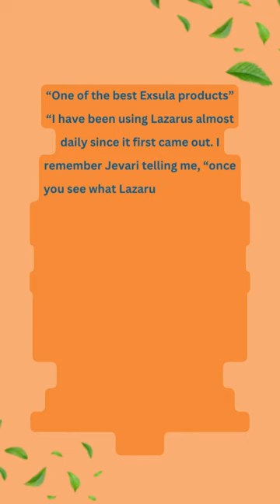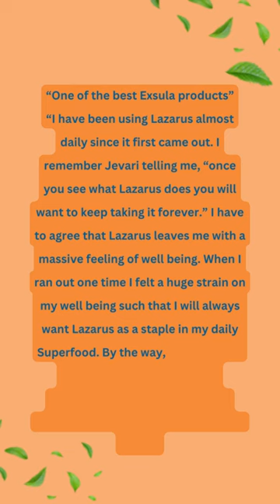Unlock Your Body's Potential with Lazarus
Get ready to meet Lazarus !This amazing stuff from Exsula Superfoods is here to make you feel awesome from the inside out. It's packed with special stuff that helps your cells be super healthy, and you can start feeling the difference in just one day!

Say goodbye to tired-looking hands and hello to a more youthful glow around your eyes – Lazarus works its magic fast! But that's not all – it's like a magic potion for your insides too. It helps fix up your kidneys and even makes scars go away.

And get this – Lazarus isn't just about looking good, it's about feeling great too. It helps your muscles and tissues get stronger, so you'll feel more athletic and ready for anything! Plus, it might even make those special moments with your crush extra amazing